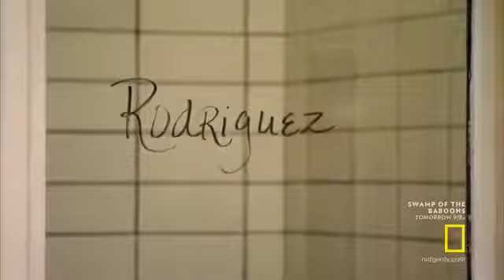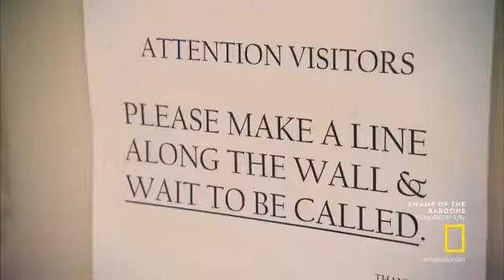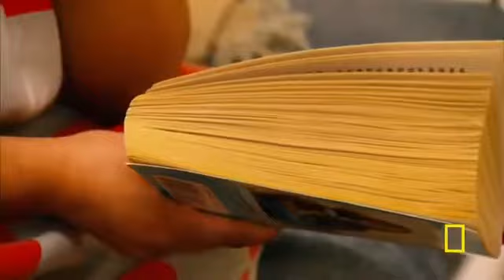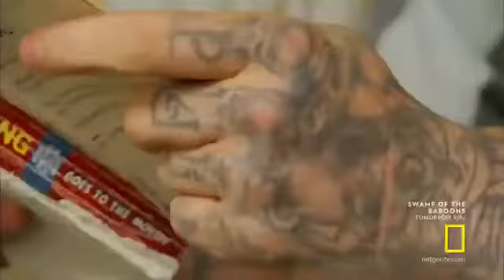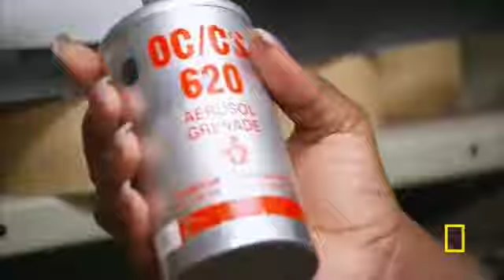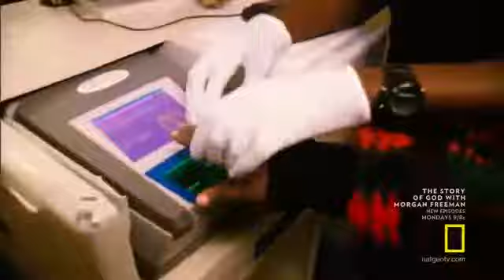Lockup Raw - Rock Bottom Prison Documentary